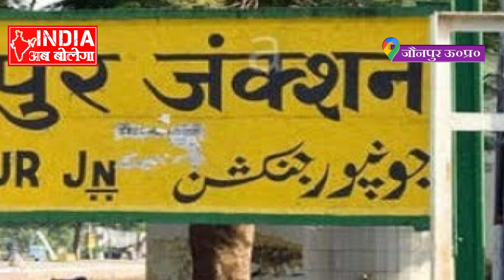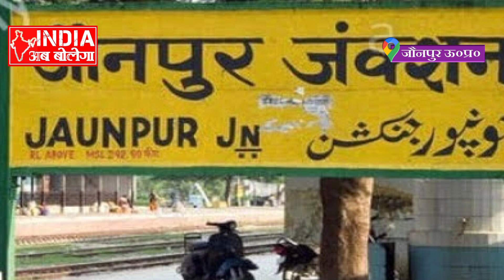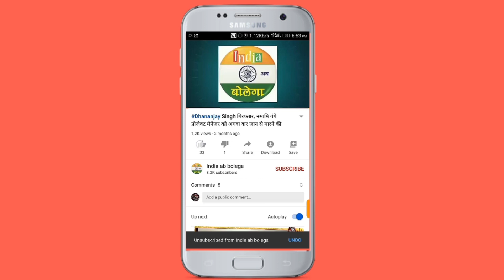जौनपुर में इंटरमीडिएट बोर्ड का परिणाम आते ही आई यह बुरी खबर